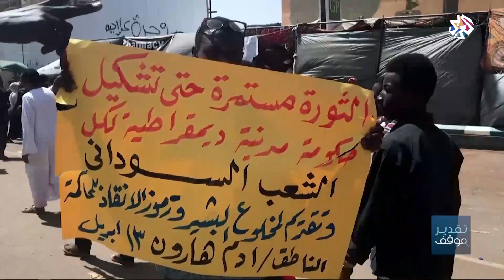تقدير موقف│لعبة الجيوش و السياسة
فتحت حلقة برنامج تقدير موقف النقاش حول الدور السياسي الذي لعبته المؤسسات العسكرية في الثورات العربية، وتساءلت عن أسباب اختلاف ردود فعل الجيوش تجاه الثورات الذي شهدها العالم العربي.
تقديم: ليلى الشايب